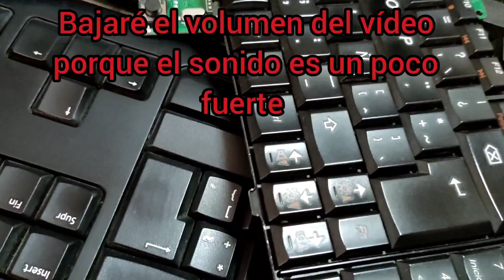Probando teclado de Laptop con tester QK-AK9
En este video haremos una prueba, verificando un teclado el cual está fallando.
Se hacen las pruebas y se encuentran problemas en algunas teclas.